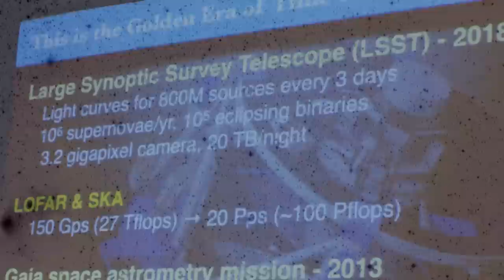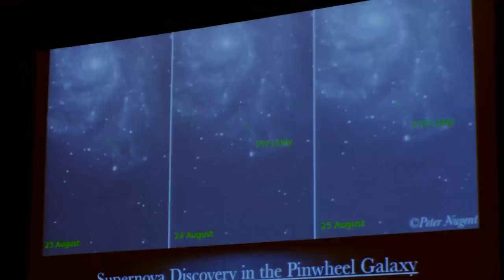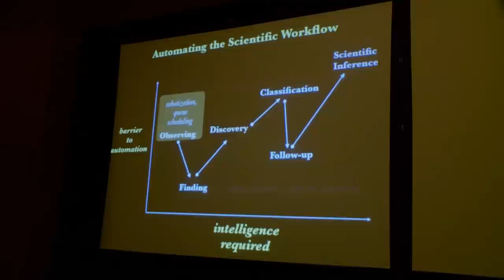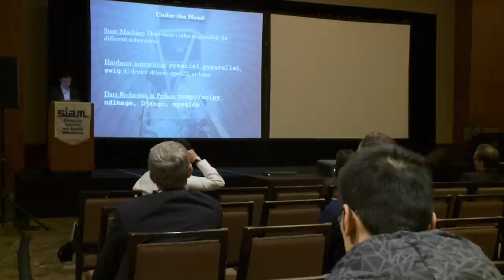Robotic Astronomy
Telescope projects now routinely obtain massive digital movies of the dynamic night's sky. But given the growing data volumes, coupled with the need to respond to transient events quickly with appropriate followup resources, it is no longer possible for people to be involved in the real-time loop. At the SIAM Conference on Computational Science and Engineering held in Boston in February 2013, Dr. Joshua Bloom discussed the development of robotic telescopes, autonomous follow-up networks, and a machine-learning framework that act as a scalable, deterministic human surrogate for discovery and classification in astronomical imaging.